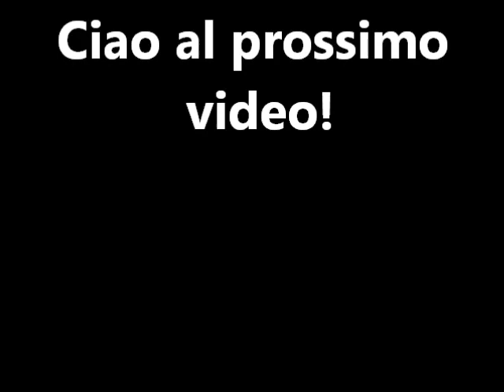Non solo lupi!!!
Per gli amanti degli animali.